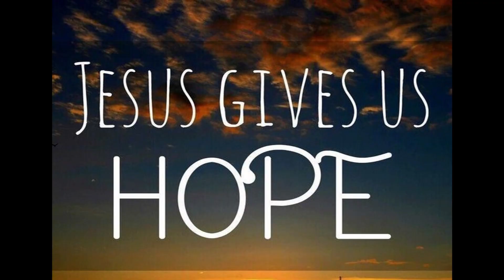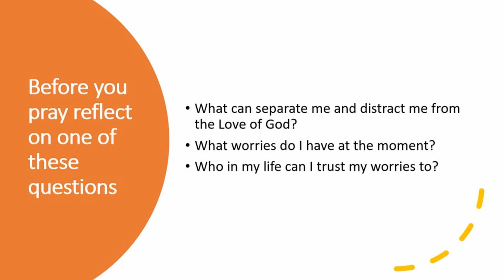14 9 20 Monday Exaltation of the Holy Cross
Read by Thomas Astle. Song- Reckless Love